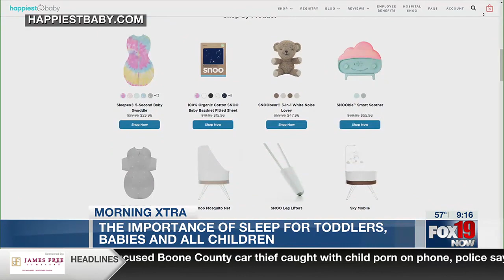The importance of sleep for toddlers, babies and all children